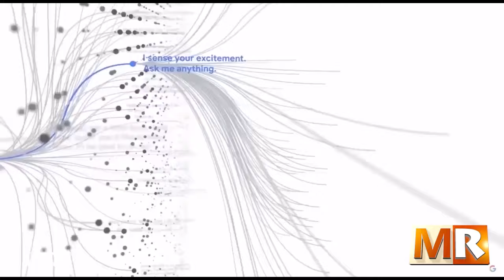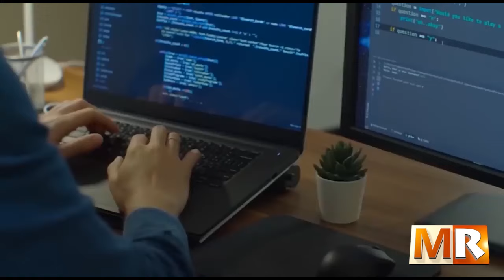Inteligencia Artificial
Marco de Referencia, 3 Febrero 2023, B-2